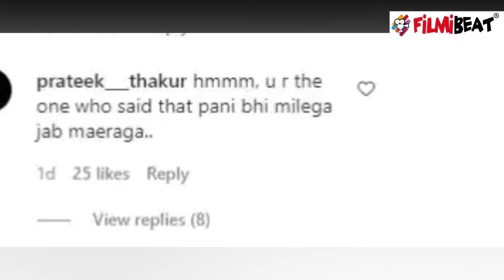Sidharth Shukla की मौत के बाद Rashmi Desai ने किया ये काम तो भड़के Sidharth के फैंस | FilmiBeat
Sidharth Shukla's fans angry on Rashmi Desai's new post on Sidharth . Rashmi Desai gets emotional after Sidharth's death. Sidharth Shukla passes away due to heart attack. Watch video to know more.